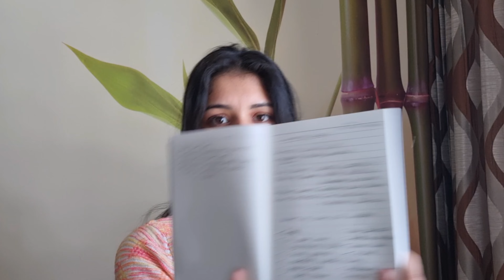January Faves💄 (Makeup, skincare, clothing, music and shows) | Anshika Maheshwari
Heyloo, I'm continuing a series of videos, I will be sharing my fav things, it could literally be anything, fashion, skincare, music, pop culture, people etc. Really excited to share so much info with you guys!